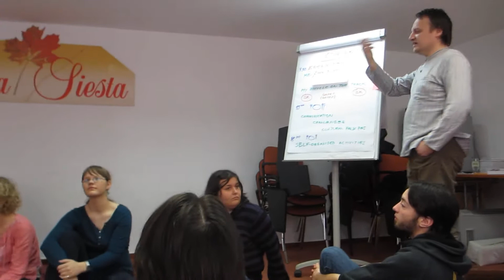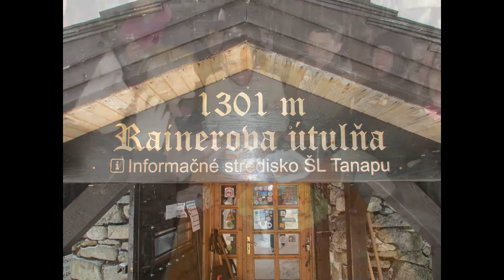evs in slovakia - mid-term training starý smokovec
mid-termtraining for our EVS in slovakia
it was a very nice time in high tatra
and we are a very good group